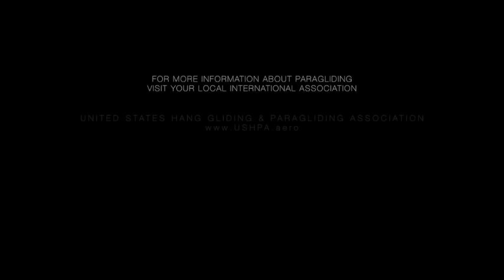Flying Under Fabric YouTube